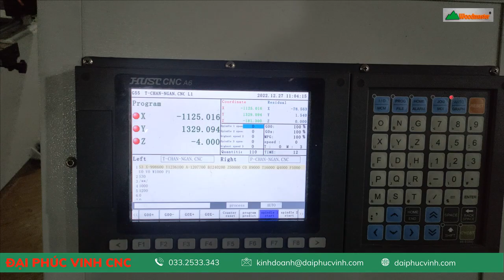MÁY CHẠY RÃNH, LẮC MỘNG ÂM CNC 4 ĐẦU WOODMASTER WM-1500-4CNC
► Đồng Nai      : 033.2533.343 - Ms Thương
► Hồ Chí Minh : 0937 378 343 - Mr Cường
► Bình Dương  : 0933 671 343 - Mr Hải
► Hà Nội          : 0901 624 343 - Mr Cường
 ► Miền Trung- Tây Nguyên: 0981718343 Mr Trung / 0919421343 Mr Tuấn